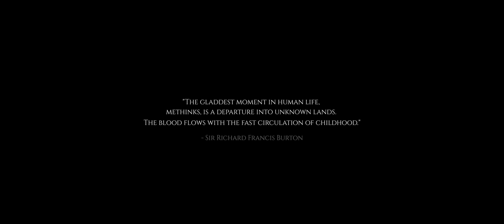The Black Death - Hunting Buffalo in the Bwabwata National Park/Namibia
Join us on our thrilling hunting experience through the wilds of the Bwabwata National Park - Buffalo Core Area.

We were looking for some nice bulls and weren´t disappointed while stalking with our P.A. Emile and his crew.

Thank you Emile, for this opportunity and the breathtaking hunting! Check him out on Instagram: Kou Kuas Adventures

Shot on Canon Cinema Cameras